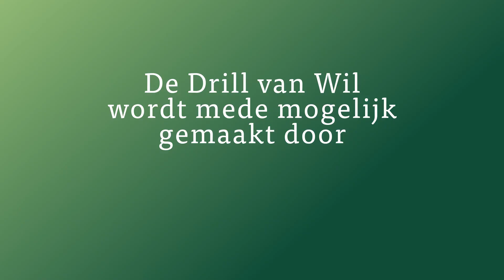De Drill van Wil - #8 - de beste tips van Wil Besseling voor de Big Green Egg Birdieranking!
Wil Besseling laat je zien hoe je een short game performance test kunt doen. Hoe kun je met verschillende wedges trainen en het trainen een beetje leuker maken? Wil gaat samen met zijn maatje Julian een challenge doen met 9 Up & Downs om te testen of de wedges doen wat je getraind hebt.
Gebruik jij de tips van Wil voor het verbeteren van jouw plek in de birdieranking?